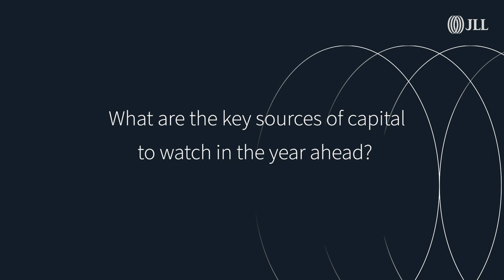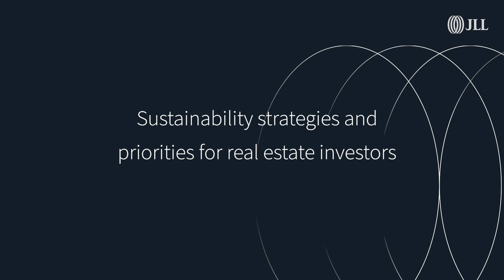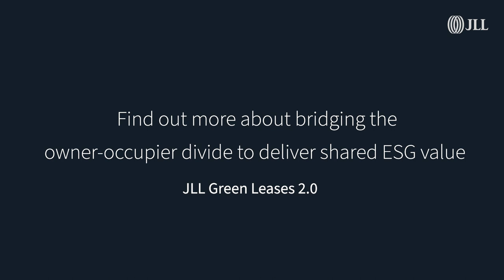Global Commercial Real Estate Outlook 2023 l JLL Global Real Estate Perspective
Our global research experts discuss the latest real estate market trends and outlook for 2023 and beyond.

00:00 Intro - Global Commercial Real Estate Outlook 2023
00:07 Ben Breslau - The impact of economic challenges on global real estate markets
02:06 Ben Breslau - The outlook for global investment markets
03:28 Alice Buckingham - What are the key sources of capital to watch in the year ahead
04:55 Ali Ingram - Sustainability strategies and priorities for real estate investors
06:41 Phil Ryan - What is the future of the Central Business District?
08:00 Dr Marie Puybaraud  - What are the key global CRE trends for 2023?